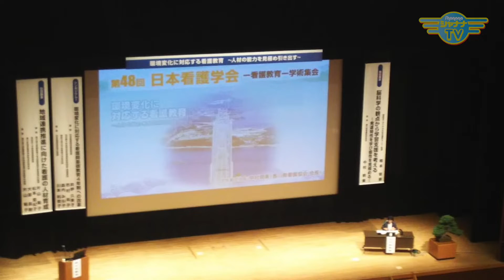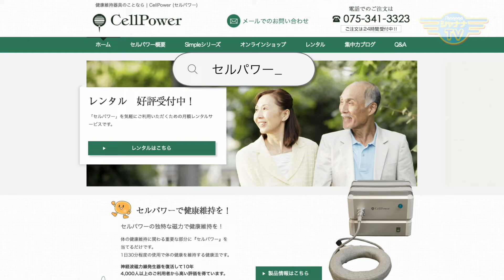山田雅人さんの競馬中継はヤンキーも黙る？！語りという独自の芸｜2022/10/03｜065村上信夫の縁たびゅう【シャナナＴＶ】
【村上信夫の縁たびゅう】2022年10月1週目放送‹第65回›

Guest： 「かたり」を芸にしている 山田雅人 さん

小学校の頃から、競馬中継をやると不良に一目置かれて、いじめられなかったという山田雅人さん。

今では人物伝も語られるそうですが、全て自ら直接取材し、脚本を書き、完全に頭に入れて舞台に立つそうです。

そんな山田雅人さんを物心がつく前から、動物園と称して京都競馬場に頻繁に連れて行った父の一男さんとの数々のエピソード。

学生の頃は競馬場の警備員をしていると、内緒で馬券を売るパートをしている母、そしてこっそり馬券を買いに来てた父と親子３人がばったり出会う場面もあったそうです。

そして芸人として成長する中で大きな影響を受けた高田文夫さんとの人間味溢れるドラマは是非本編でお楽しみください。

《村上信夫の縁たびゅう》
◆11:30～／20:30～◆

●Personality： 元NHKアナウンサー
心の扉を開ける専門家　村上信夫

Entaview_393_202210_1w